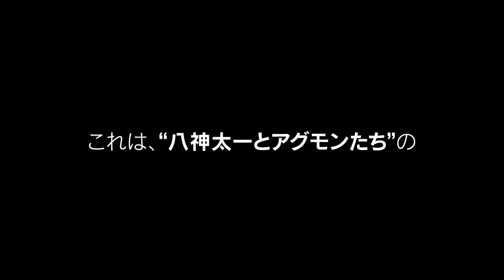Digimon Adventure: Last Evolution Kizuna Trailer (Sub Español)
Digimon, la mítica franquicia de los 90 creada por Bandai, Toei Animation y WiZ, sigue celebrando su vigésimo aniversario. Ya sabíamos que el año que viene tendremos una nueva película con Tai y Agumon como protagonistas, pero la franquicia de los monstruos digitales ha aprovechado la Anime Expo 2019 para lanzar un nuevo trailer de Digimon Adventure: Last Evolution Kizuna.
Esta nueva entrega de la saga Digimon busca dar un cierre a la historia original, haciendo hincapié en la relación de Tai y Agumon y presentándonos la cinta como su última aventura juntos (vamos, que los que crecimos viendo el primer anime podemos ir preparando los pañuelos). La amistad entre el niño elegido y su digimon promete ser el centro de la trama de la película, con Tai asegurandole a Agumon "Siempre estaremos juntos".

Digimon Adventure: Last Evolution Kizuna será en teoría una secuela directa de Digimon Adventure Tri, cerrando las seis películas ya estrenadas de la franquicia. Además se espera que todos los niños elegidos originales aparezcan en la nueva película, de los que ya tenemos algunos detalles. Esta última aventura de Tai y Agumon está producida por Hiromi Taguchi y escrita por Akatsuki Yamatoya. Los diseños de los Digimon correrán a cargo de Kenji Watanabe mientras Katsuyoshi Nakatsuru estará a cargo de los personajes humanos.
Como ya hemos podido ver en este nuevo trailer de Digimon Adventure: Last Evolution Kizuna, los actores de voz de Digimon Adventure Tri repetirán en esta nueva entrega, con Natsuki Hanae prestando su voz a Taichi Yagami, Chika Sakamoto como Agumon, Mayumi Yamaguchi como Gabumon y Yoshimasa Hosoya como Yamato Ishida.

Si todo va según lo previsto, podemos esperar su estreno para el 21 de febrero de 2020.